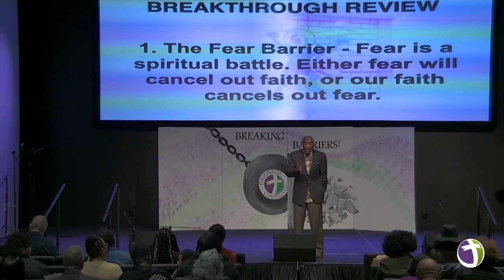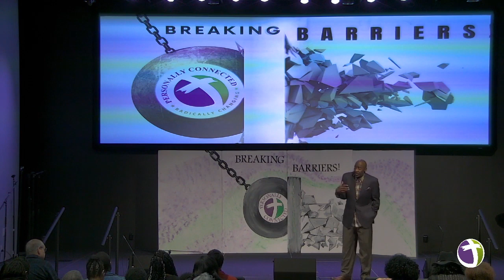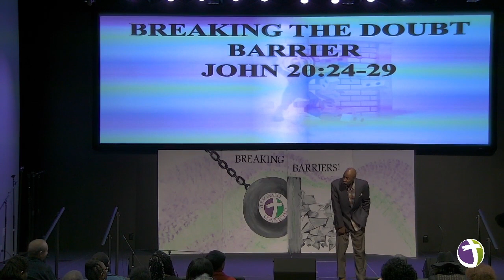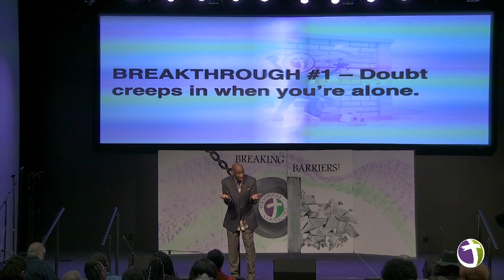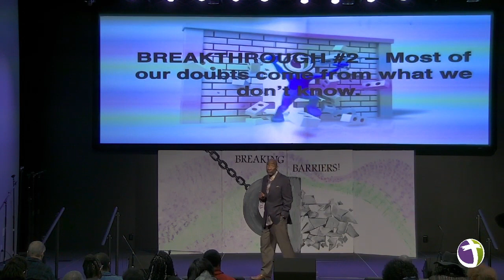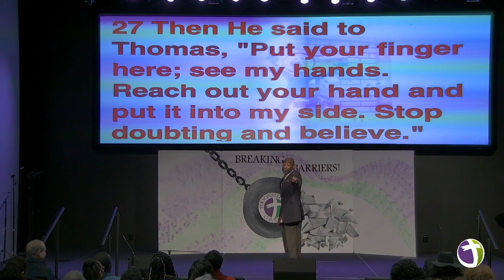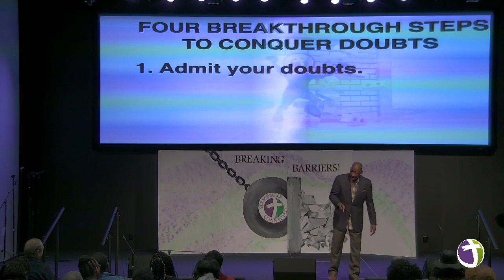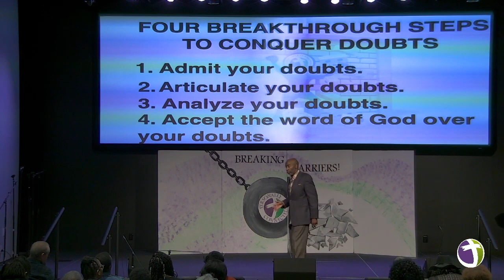BREAKING THE DOUBT BARRIER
JOHN 20:24-29
1. Admit your doubts.
2. Articulate your doubts.
3. Analyze your doubts.
4. Accept the word of God over your doubts.
BOTTOM LINE: The presence of doubt does not mean the absence of faith.